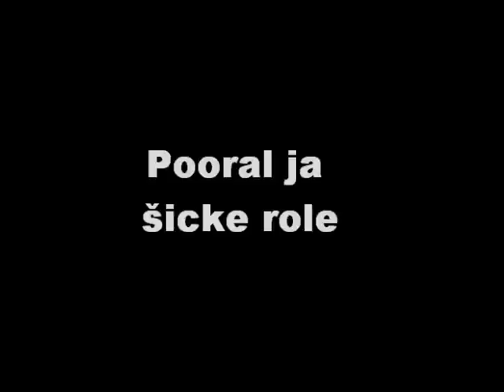Pooral ja šicke role